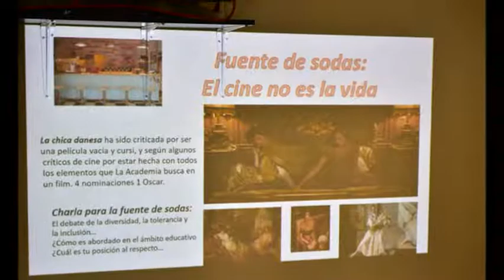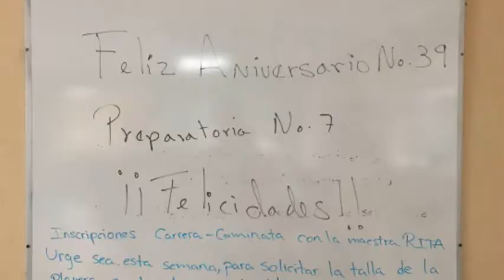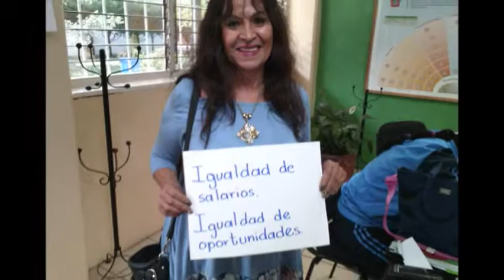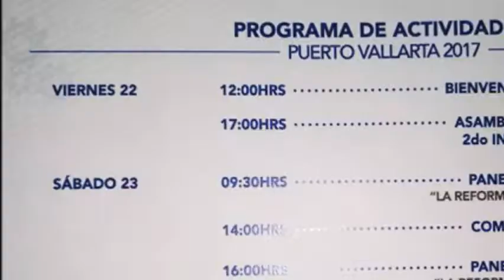DELEGACION ACADEMICA COMPLETO